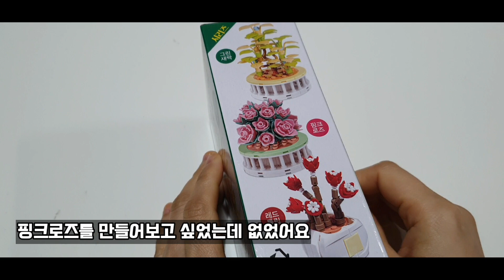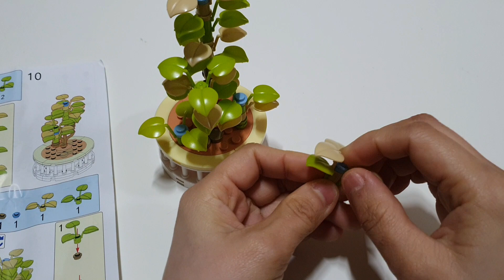다이소 꽃화분 블록 그린 새싹 조립하기